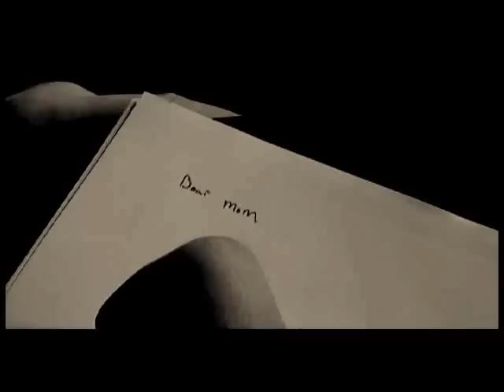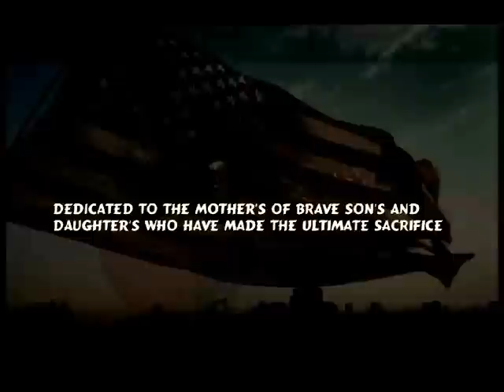Copy of 28 Years Video 01 1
Music video for "28 Years" Fallen soldier written by Gadget White